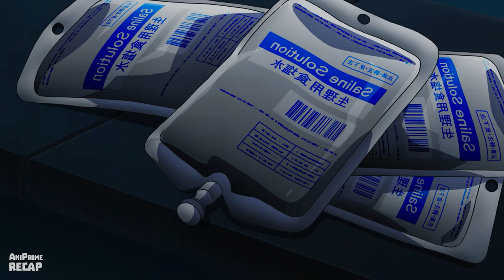TICKS infest your face on GIANT INSECT ISLAND - RECAP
After suffering a plane crash on a school trip, Mutsumi and her classmates are stranded on an island inhabited by giant insects that feed on humans. Until rescue arrives, the youngsters will need to survive on their own.
Anime Name: Kyochuu Rettou (The Island of Giant Insects).